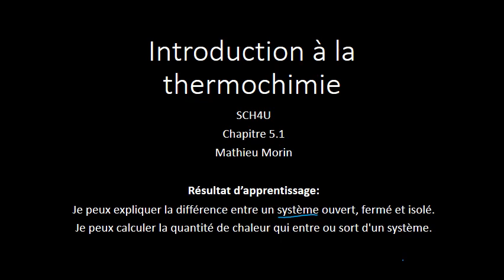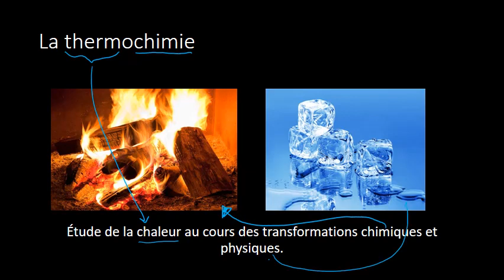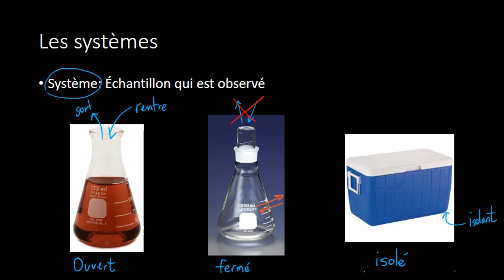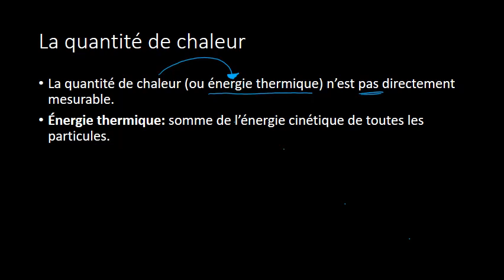CINETO 2 Intro à la thermochimie